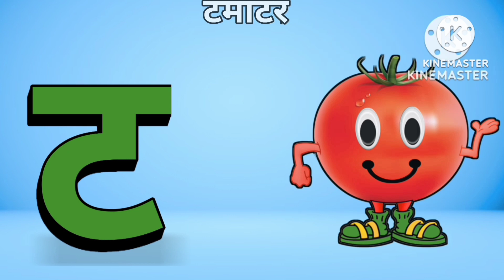क से कबूतर | k se kabutar | hindi alphabet | ka kha ga gha | k se kabutar kha se khargosh | part- 4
About :-
This video k se kabutar kha se khargosh will be help learn hindi varnamala and hindi alphabet and ka kha ga gha. Our collection of hindi rhymes and nursery rhymes will surely help for quickly learn hindi letter. we hope you will like it.

vyanjan
phonics
preschool
hindi varnamala
ka se kabutar
hindi rhymes
hindi vyanjan
coobu loobu show

Hastages